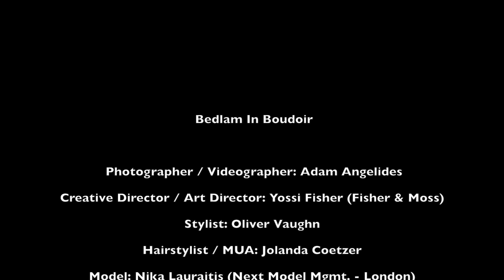Bedlam In Boudoir - Fashion Film (Blanc Magazine)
A Fashion Film created to accompany an Editorial in the Premier Issue of Blanc Magazine called 'Femme Fatal'

Photographer / Videographer - Adam Angelides
Creative Director / Art Director - Yossi Fisher (Fisher & Moss)
Stylist - Oliver Vaughn
Hair / MUA - Jolanda Coetzer
Model - Nika Lauraitis (Next Model Mgmt - London)